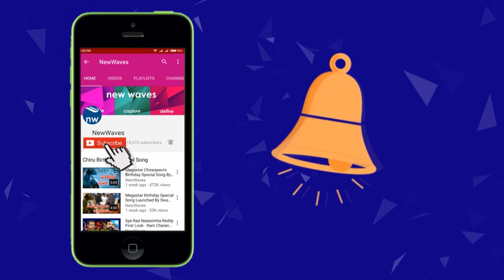నక్సలైట్ గా మారిన ఆర్జీవీ| RGV dance performance | Konda Movie Wrap UP Party | New Waves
నక్సలైట్ గా మారిన ఆర్జీవీ | Ram Gopal Varma dance performance | New Waves